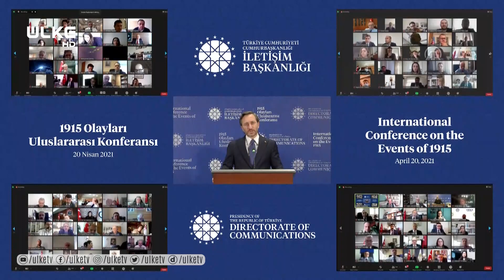Fahrettin Altun: "Tehcir yasasının uygulanması aşamasında yaşanan acıları derinden hissediyoruz"